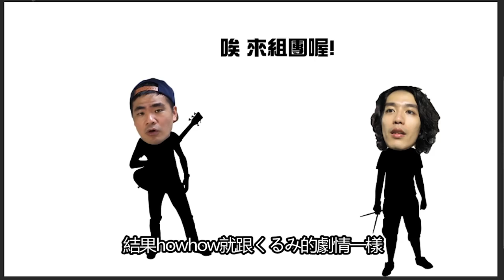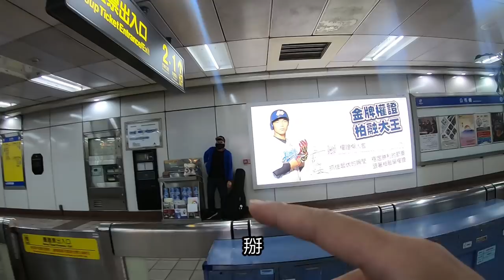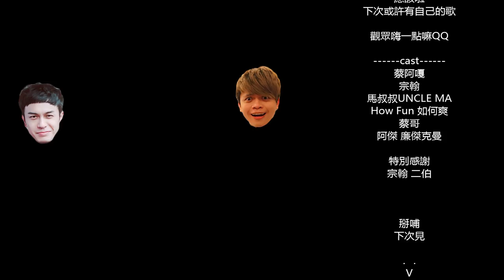🖖🏻😮【RJ vlog 】12七月半樂團初演 蔡阿嘎、馬叔叔、HowHow、蔡哥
logv̈ 12啦
團演特別日子
做個紀錄John

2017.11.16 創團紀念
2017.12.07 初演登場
想到再補充啦
邀我們演出的話 可以喔
七月半粉專

下次見v̈